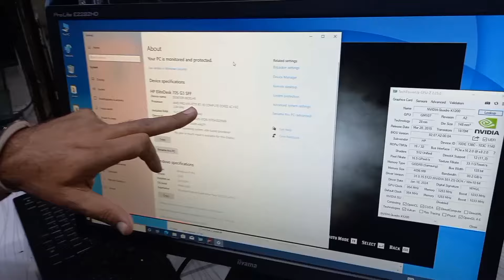Gaming PC Low price Lahore wholesale shop 03234119116